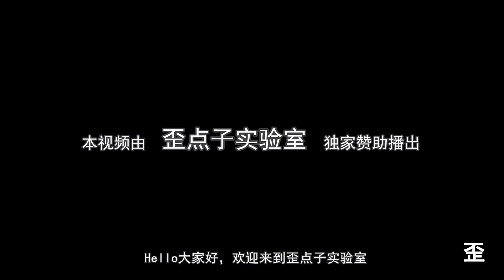【奇怪的昆蟲合集】螳螂斷了一條腿還能再長出來嗎？清道夫真的能清理魚缸嗎？開箱兩隻呆萌呆萌的角蛙！歪點子實驗室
本視頻為實驗演示，僅提供參考！
一位伟人说：好奇心改变世界；还有一位伟人说失去好奇心的那瞬间，人就死了
我说，满脑子的好奇心歪点子就是我的频道存在的意义~
昆虫合集 螳螂 清道夫 角蛙 我們強調了影片內容的合規性，同時也保證了內容的新聞價值。